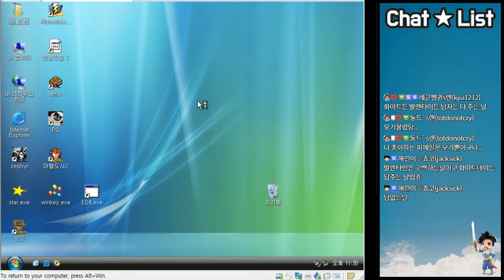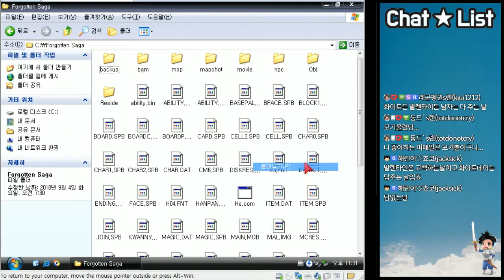#10 - 포사라디오 : 잡담70/게임30의 자유방송 - 18.10.23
국산고전게임 포가튼사가입니다.
이번엔 컨셉을 좀 다르게 진행 해 봤습니다.